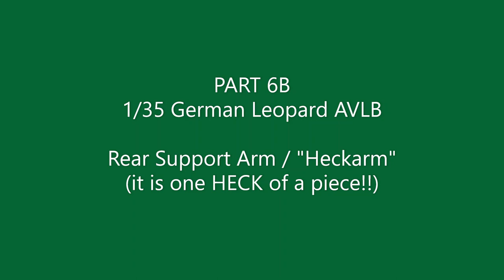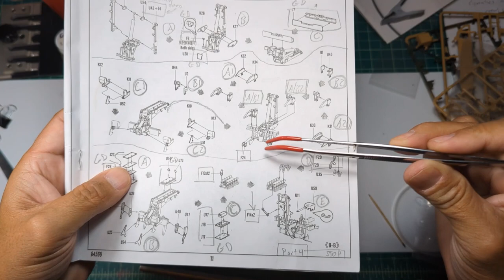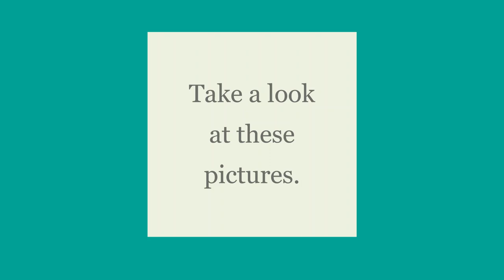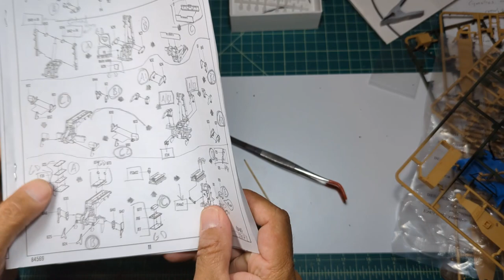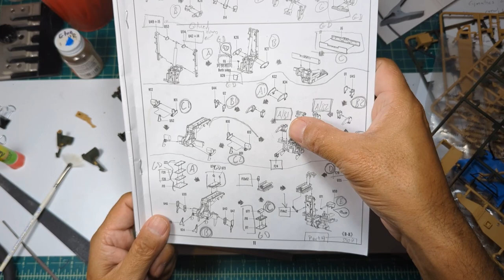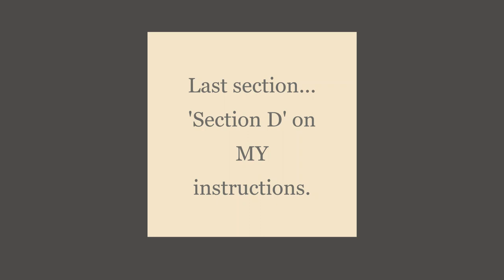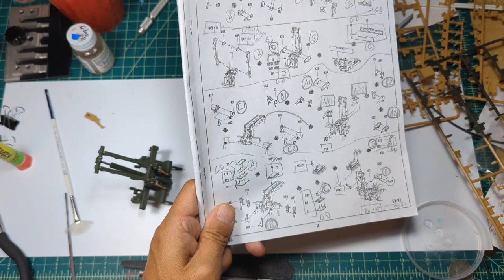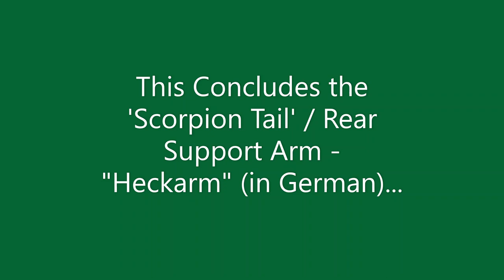1/35 German Leo2 'Leguan' AVLB - (PART 6B) - Rear Support Arm/"Heckarm"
The Rear Support Arm is mounted on the rear of the vehicle, it guides and holds the bridge sections during transport, as well as during laying operations.  It is made up of three (3) parts:  fixed frame, swivel arm, and rear arm.The fixed frame, is attached to the rear of the tank by four (4) bolts { YIKES!! }.  The swivel arm is rotatably mounted onto the fixed arm and is movable by means of hydraulic cylinders.  Loads are mounted on top of the swivel arm by means of two (2) struts .  The rear arm is fixed onto the struts and is moved by the rear arm cylinder on the swivel arm.  There is a locking device that connects the bridge segments (near-by the ‘arch’, on top).A smoke grenade discharger system is mounted on a platform, attached to the rear arm.  Firing the smoke grenades is Only possible if the rear support arm ("Heckarm") is moved into a certain position, the driver and commander hatches are closed, AND the platform itself, is in a certain inclination.  As for the smoke grenade launchers, they are 76mm and can be fired in full salvos of three (3) grenades on both left and right sides.  Either two (2) full salvos or half salvos are possible as these launchers are electrically launched…they can cover a 50m wide smokescreen.  The box between the launchers is used to store smoke grenades.The controls for the rear arm can be controlled by Both driver and commander, but Only the smoke grenade launchers can be controlled by the commander’s station.

(German translation) - provided by Google Translate
Der hintere Stützarm ist am Heck des Fahrzeugs montiert und führt und hält die Brückenabschnitte beim Transport sowie bei Verlegearbeiten. Es besteht aus drei (3) Teilen: festem Rahmen, Schwenkarm und hinterem Arm.

Der feste Rahmen wird mit vier (4) Schrauben an der Rückseite des Tanks befestigt {YIKES!!}.  Der Schwenkarm ist drehbar am Festarm montiert und mittels Hydraulikzylinder beweglich. Die Lasten werden mithilfe von zwei (2) Streben oben auf dem Schwenkarm befestigt. Der hintere Arm ist an den Streben befestigt und wird durch den hinteren Armzylinder am Schwenkarm bewegt. Es gibt eine Verriegelungsvorrichtung, die die Brückensegmente verbindet (in der Nähe des „Bogens“, oben).

Ein Rauchgranaten-Abschusssystem ist auf einer Plattform montiert und am hinteren Arm befestigt. Das Abfeuern der Rauchgranaten ist nur möglich, wenn der hintere Tragarm („Heckarm“ ) in eine bestimmte Position bewegt wird, die Fahrer- und Kommandantenluke geschlossen ist UND sich die Plattform selbst in einer bestimmten Neigung befindet.

Die Nebelgranatenwerfer sind 76 mm groß und können in vollen Salven von drei (3) Granaten auf der linken und rechten Seite abgefeuert werden. Da diese Trägerraketen elektrisch abgefeuert werden, sind entweder zwei (2) volle oder halbe Salven möglich. Sie können eine 50 m breite Nebelwand abdecken. Die Box zwischen den Werfern dient zur Aufbewahrung von Rauchgranaten.

Die Bedienelemente für den hinteren Arm können sowohl vom Fahrer als auch vom Kommandanten gesteuert werden, aber nur die Rauchgranatenwerfer können vom Kommandantenstand aus gesteuert werden.

Materials used:
- 'Tamiya' - XF-67 "NATO Green"
- 'Vallejo Air' -71.053 "Dark Sea Gray"
- 'Eduards' Leopard 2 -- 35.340 (part 2, only)
- 5-64"(2mm) drill bit
- set of narrow files
(other materials can be found on PART 6A video)